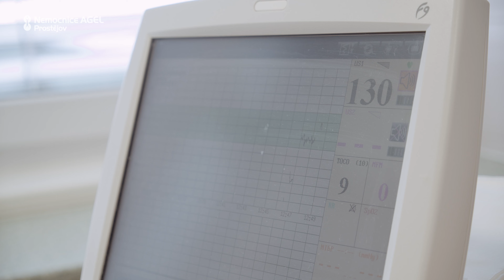Porodnice – Nemocnice AGEL Prostějov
S blížícím se termínem porodu přemýšlíte, jaké to bude, co Vás čeká, co při porodu využít.
Vaginální napářka, bonding po porodu, aromaterapie. To jsou pojmy, kterým neumíme vždy dát konkrétní obrysy. Podívejte se na video prostějovské porodnice, věříme, že Vám pomůže při tomto nelehkém rozhodování.